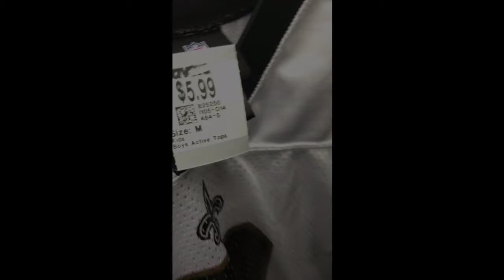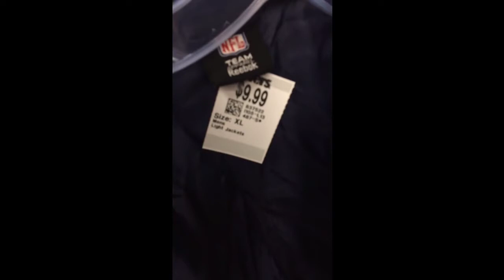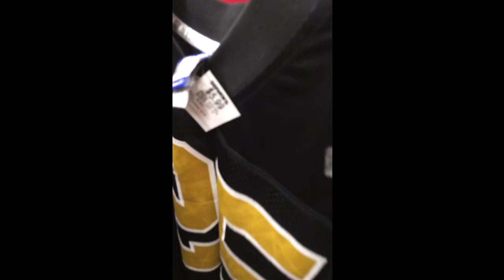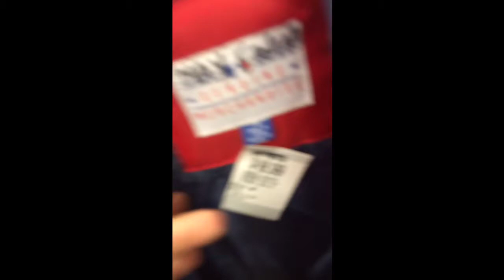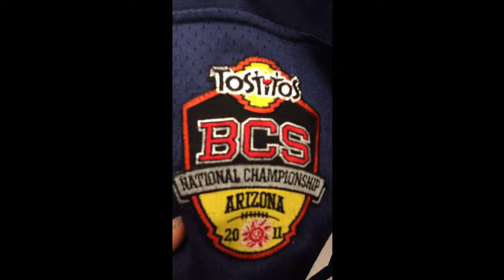Texas laced thrift store shopping video #1 jordans reeboks and much more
Goodwill savers pick ups jordans reeboks newbalance jerseys starter jackets and much more in the austin tx area enjoy :)